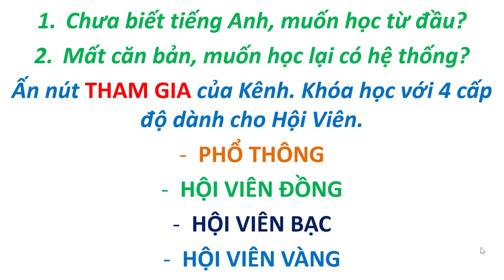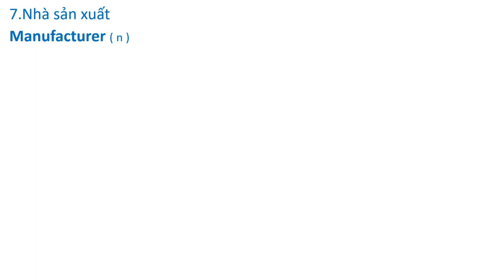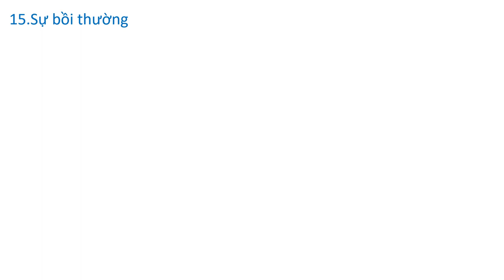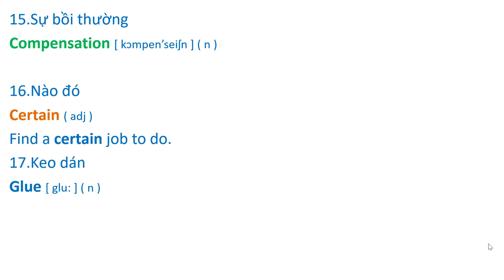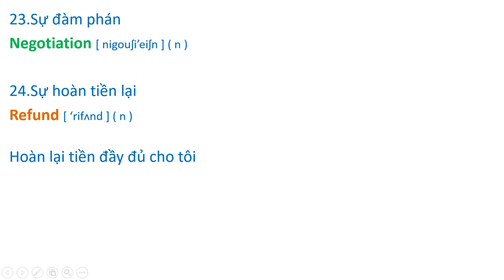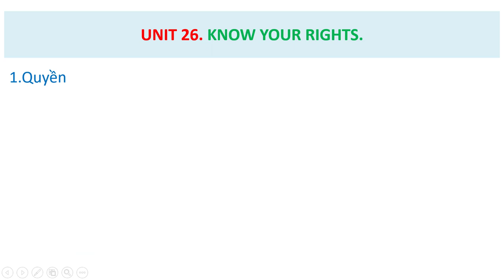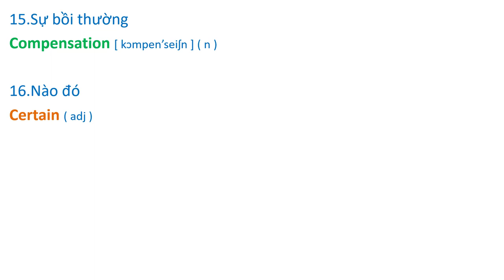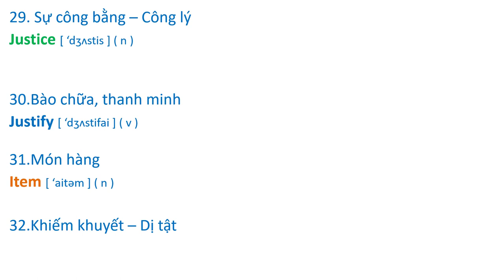UNIT 26. Streamline 3. KNOW YOUR RIGHTS ( Vocabulary )